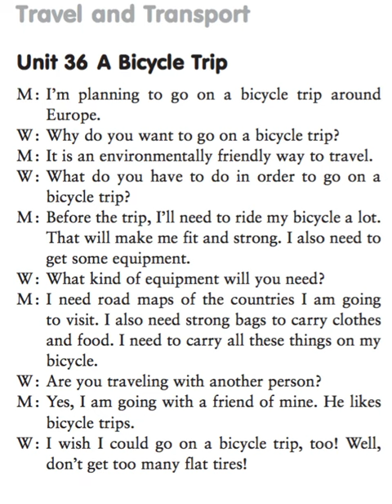Level 1 – Unit 36 : A Bicycle Trip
M: I’m planning to go on a bicycle trip around
Europe.
W: Why do you want to go on a bicycle trip?
M: It is an environmentally friendly way to travel.
W: What do you have to do in order to go on a
bicycle trip?
M: Before the trip, I’ll need to ride my bicycle a lot.
That will make me fit and strong. I also need to
get some equipment.
W: What kind of equipment will you need?
M: I need road maps of the countries I am going
to visit. I also need strong bags to carry clothes
and food. I need to carry all these things on my
bicycle.
W: Are you traveling with another person?
M: Yes, I am going with a friend of mine. He likes
bicycle trips.
W: I wish I could go on a bicycle trip, too! Well,
don’t get too many flat tires!

WORD LIST

bicycle n two-wheeled vehicle
equipment n necessary items
map n geographic diagram
travel v go on journey
person n human being
tire n rubber edging for wheel
environmentally ad in relation to the natural world
in order to with the object or purpose of
borrow v use somebody else’s property:
flat a not full of air